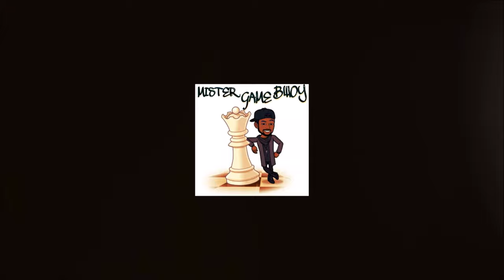DRAGON BALL Z: BURST LIMIT | SAIBAMEN VS KID GOHAN (4K 60 FPS)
I sell SHOES, BREAK SLIDE, SANDALS, etc.. on eBay, check them out, and make a purchase:
I rap in French and English, take a look, listen to my songs and let me know what do you think.